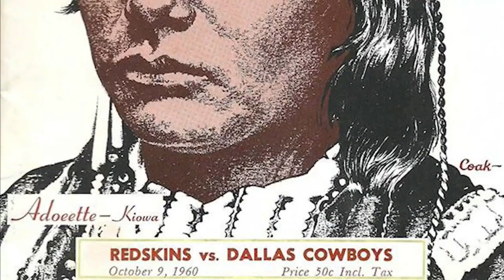The Rivalry Tailgate - Cowboys vs Redskins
FedEx Field - October 21